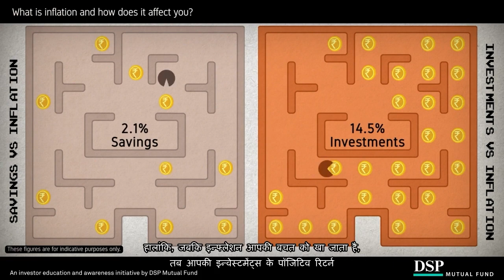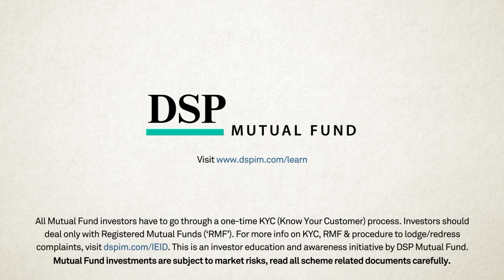इन्फ्लेशन क्या है और यह आप पर कैसे प्रभाव डालता है? | DSP Mutual Fund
इन्फ्लेशन एक वित्तीय प्रक्रिया है जो मूल्य स्तरों की बढ़ोतरी को संकेतित करती है। यह आमतौर पर अधिक मात्रा में मनबढ़ियां और सेवाओं के मूल्यों में वृद्धि के रूप में देखी जाती है। इसका प्राथमिक प्रभाव धन मानकों पर होता है, जिससे लोगों की खरीदारी शक्ति कम होती है और उन्हें अधिकतम माल और सेवाओं के लिए अधिक पैसा चुकाना पड़ता है।

इसके साथ ही, इन्फ्लेशन धनराशि के मूल्य को कम कर सकता है, जिससे लोगों की बचत की मानता बढ़ सकती है और उन्हें आर्थिक सुरक्षा का अधिक ध्यान देने की आवश्यकता होती है। इसलिए, इन्फ्लेशन के प्रभाव को समझकर लोगों को अपने निवेश और वित्तीय योजनाओं को ध्यान में रखना चाहिए, ताकि वे अपनी वित्तीय स्थिति को सुरक्षित रख सकें।

देखिए हमारा यह वीडियो और समझिए इन्फ्लेशन क्या है और यह आप पर कैसे प्रभाव डालता है। आपके फाइनेंशियल गोल्स चाहे जो भी हों, हमारे पास है हर सवाल का जवाब!

► As a responsible guide to investors, DSP Mutual Fund aims to help you make better-investing decisions.

► Want to read industry-leading informative insights, timely analyses, rich articles & a range of stories on money, investing & more?

All Mutual Fund investors have to go through a one-time KYC (Know Your Customer) process. Investors should deal only with Registered Mutual Funds ('RMF'). For more info on KYC, RMF & procedures to lodge/redress complaints, is an investor education and awareness initiative by DSP Mutual Fund.